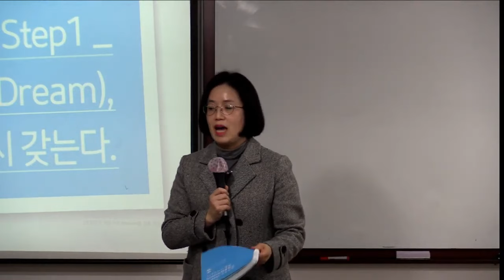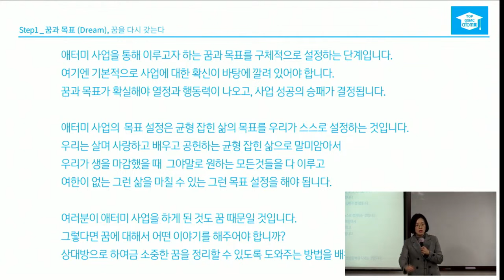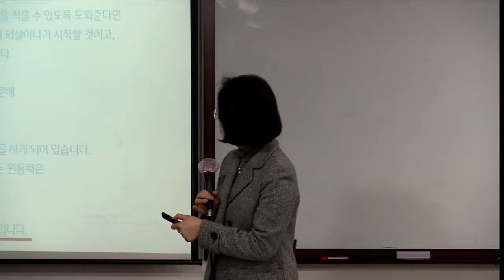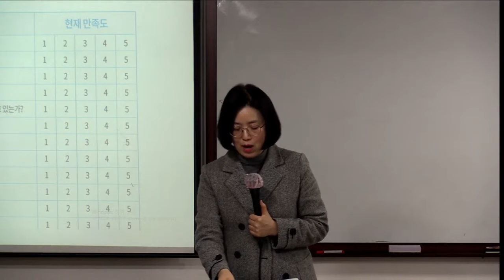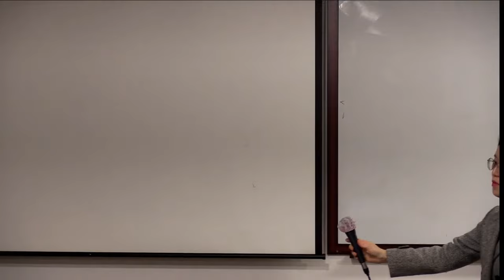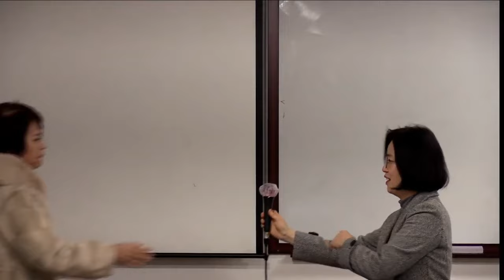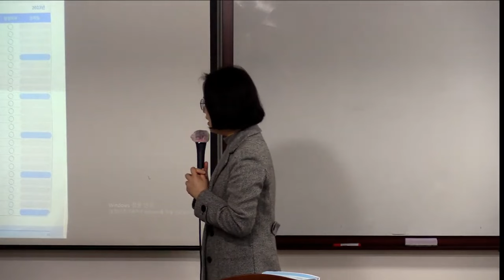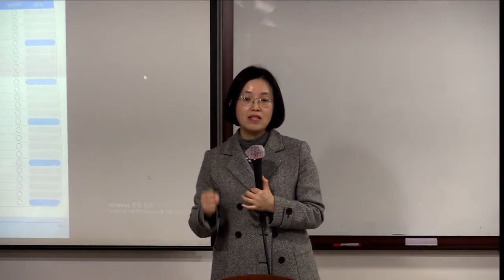분당TOP금요GSMC 이정해 STM